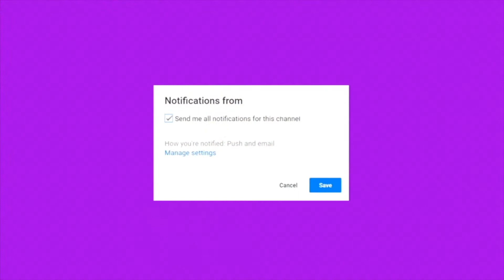WHERE I BEEN? WHY I BEEN MIA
💎  OPEN ME 💎

L I K E, C O M M E N T & S U B S C R I B E To Become A Diamond Gang💎